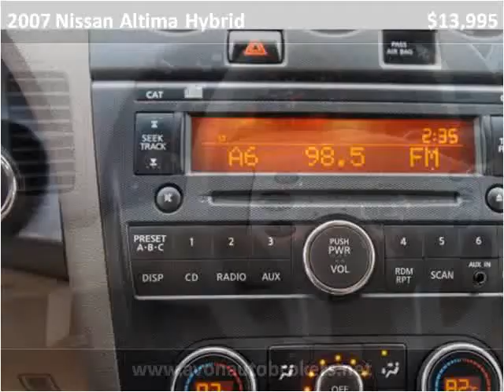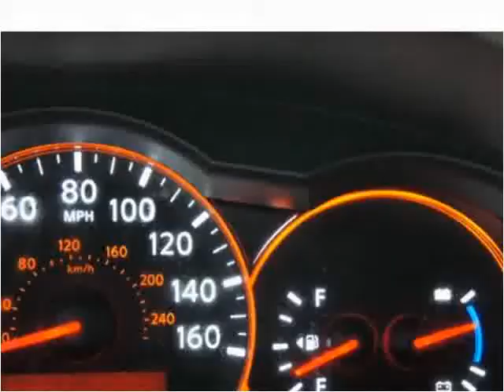2007 Nissan Altima Hybrid Used Cars Brockton MA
This 2007 Nissan Altima Hybrid is available from Avon Auto Brokers.